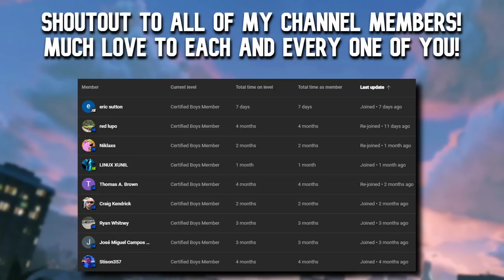GTA 5 ManHunt! GLENDALE VS 2 NIGHTSHARKS! ft. @gtanpc @twingoplaysgames​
Today @twingoplaysgames and I try to stop @gtanpc from crossing the map in a BENEFACTOR GLENDALE with NIGHTSHARKS in GTA Online!

ft.

BF3 - Main Theme

COD BO1 - Pentagon Theme

SOCOM Combined Assault Loadout Theme

Skyrim OST - Enemy Music